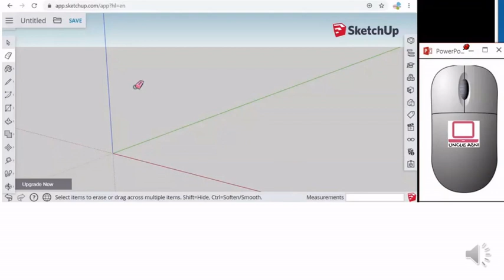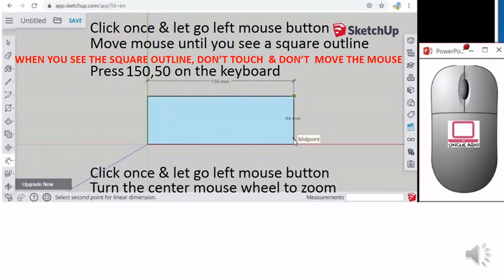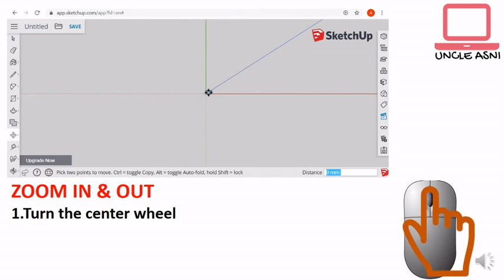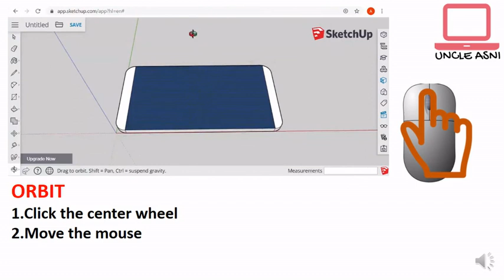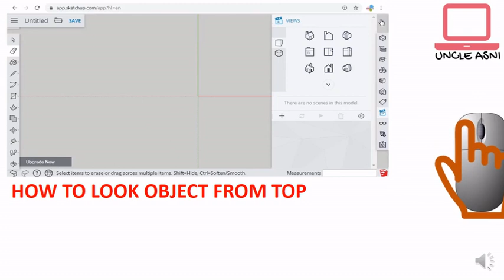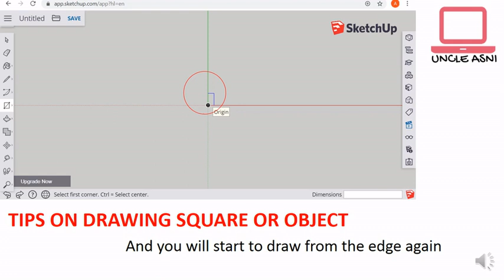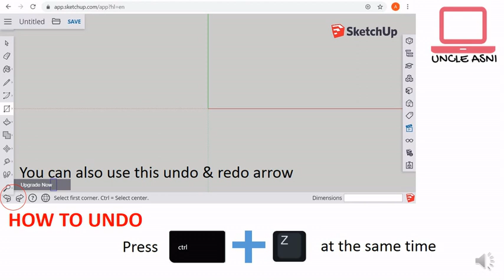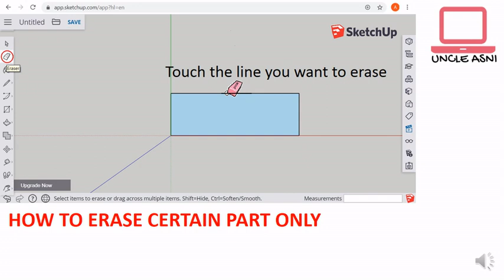Very Clearly Explained Essential SketchUp Skill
Very clearly explained with SketchUp mouse click and control shown. Create a measured box. How to view from top. Must know SketchUp navigation zoom, orbit and pan. How to undo and erase certain part.